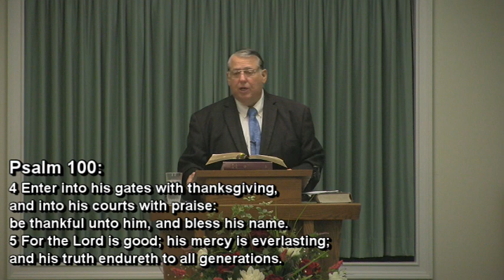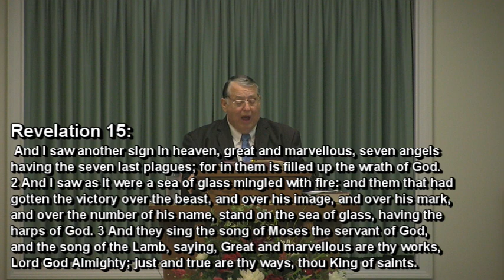Singing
Psalm 100:1
WPBC Morning Worship Sermon, 8/20/2023
Pastor: Elder Bill Mullis